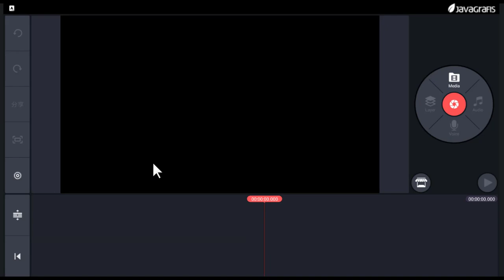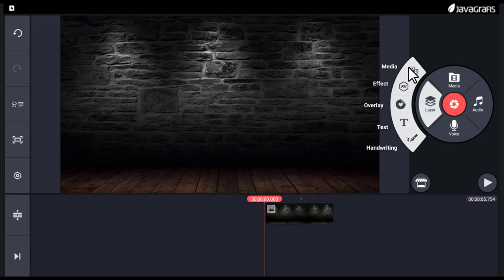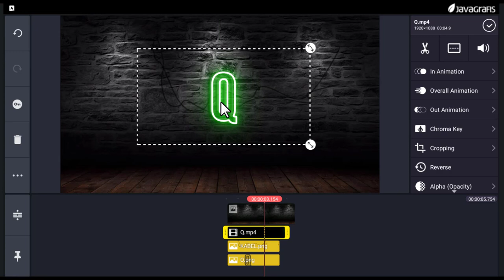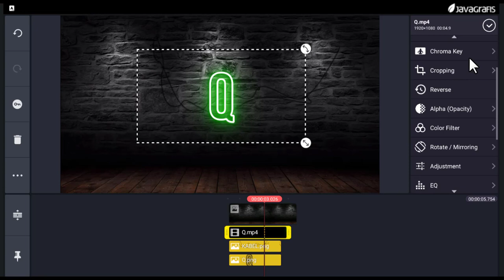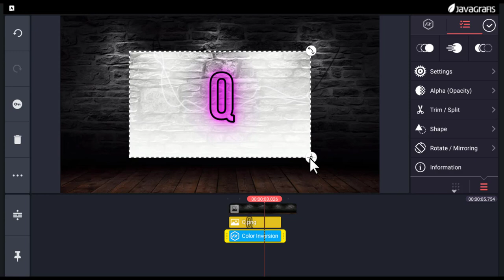Tutorial Membuat Efek Teks Neon di Kinemaster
Membuat efek sinar, kilau atau sering biasanya orang menyebut neon. Tutorial ini akan menunjukkan kepada Anda cara membuat efek teks neon dengan menggunakan aplikasi Kinemaster.

Kami menyediakan jasa pembuatan intro video/ bumper video/ opening video dengan harga yang murah berkualitas.